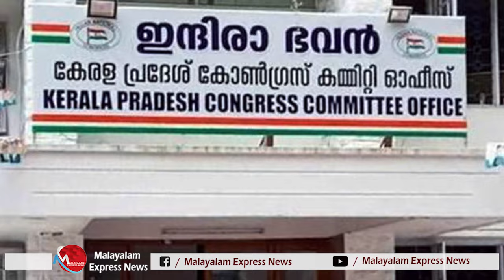കോണ്‍ഗ്രസില്‍ തര്‍ക്കം രൂക്ഷം; ഡിസിസി പുനഃസംഘടന വീണ്ടും നീട്ടി I congress dcc president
കോണ്‍ഗ്രസ് DCC പുനഃസംഘടന കീറാമുട്ടി
കരുണാകരന്‍ സ്മാരകത്തിന്റെ കോടികള്‍ എവിടെ..?